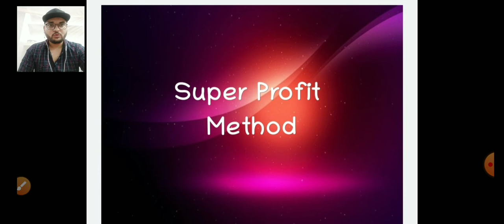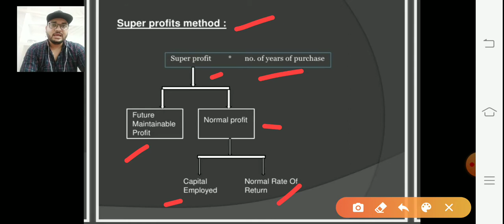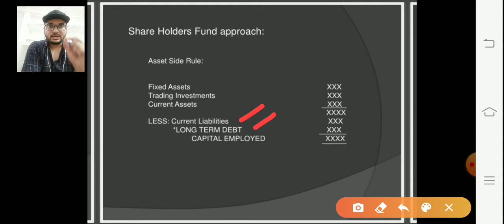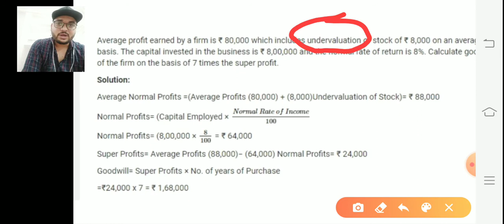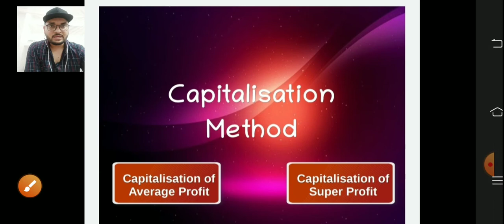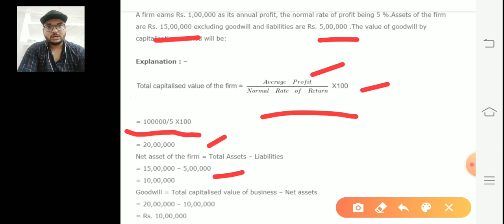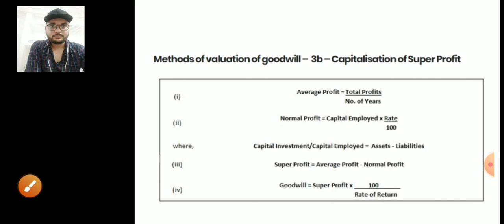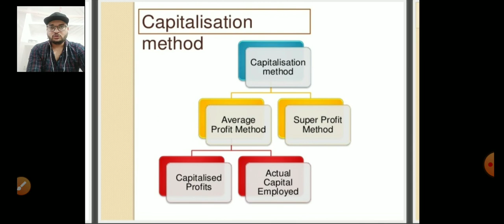Ch-3_part-2_goodwill- super profit and captilisation method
Accountancy, CH-3 of class 12th commerce  (valuation of goodwill)